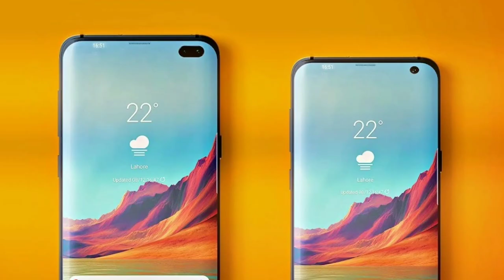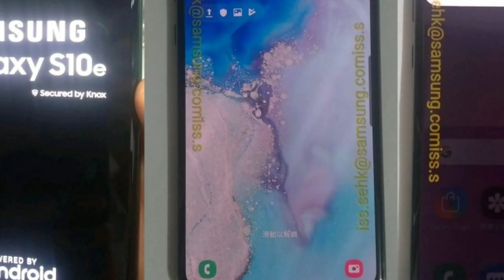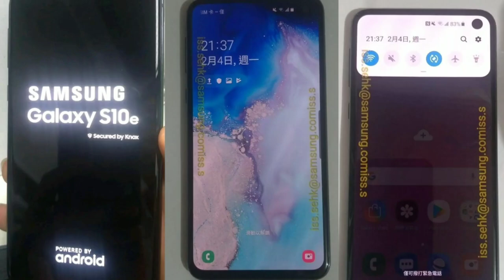Samsung Galaxy s10E - reviews, price, specifications, release date 2019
नमस्कार दोस्तों 🙏🙏
 Is video mein mene aapse baat ki h samsung ke brand new series s-10 ke Galaxy S-10E ke bare mein ..
Dosto is mobile mein hain 5.8 inch ka display ..
Baaki ke features is video mein dekhe.